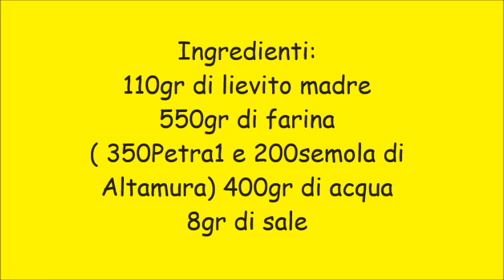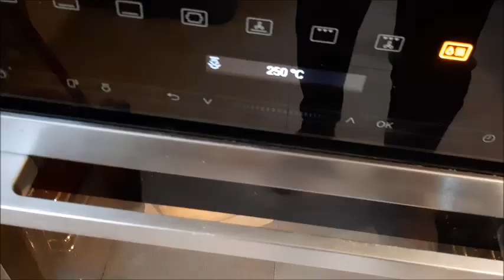Filone di pane con farina Petra1 e semola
Ingredienti:
110gr di lievito madre
550gr di farina
( 350Petra1 e 200semola di
Altamura) 400gr di acqua, 8gr di sale
Dal Molino alla tavola: